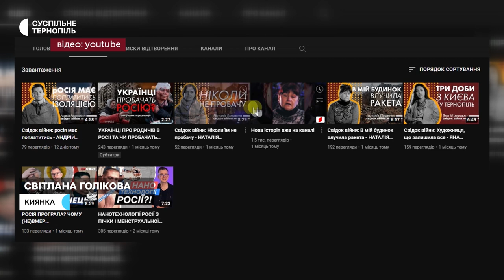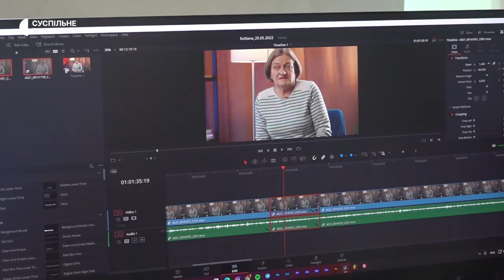Тернопільська студентка знімає ролики про переселенців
Тернопільська студентка Жанна Деркач знімає ролики про переселенців. Це історії людей із Києва, Харкова, Миколаєва та Бучі.